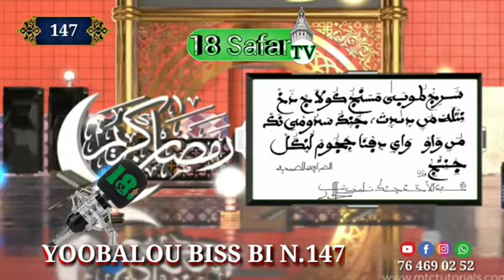Yoobalou biss bi 147